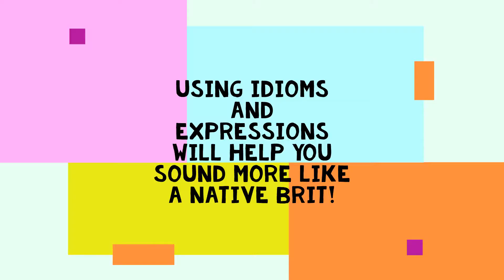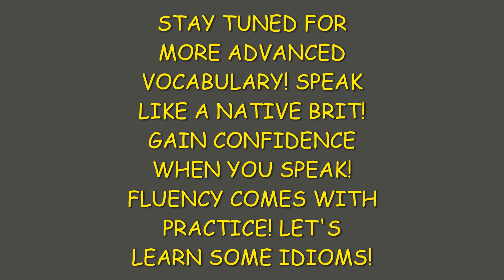5 British English Expressions for Work Entrepreneurs Business College And Everybody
Learn 5 British English expressions for work situations. At the same time, learn how to link words to make natural sounding sentences that will make you sound like a native speaker.

ABOUT ME: My name is Sarah (A lot of people know me as Easy English Club). I am British and love to teach pronunciation, idioms, phrases, slang, and Advanced Vocabulary.

I have been helping people improve their spoken English skills through YouTube, online courses and Facebook pages/Groups since 2019. I strive to make my lessons modern, fun and entertaining and of course very British.

ABOUT ME: My name is Sarah (A lot of people know me as Easy English Club). I am British
and love to teach pronunciation, idioms, phrases, slang, and Advanced Vocabulary.
I have been helping people improve their spoken English skills through YouTube, online courses and Facebook pages/Groups since 2018. I strive to make my lessons modern, fun and entertaining and of course very British.

Let me know if you find this video useful.

00:00 Intro
01:57 Fed up meaning explanation
02:19 Bogged down meaning explanation
02:59 Tied up meaning explanation
03:20 In the middle of meaning explanation
03:40 Come up with meaning explanation

Don't forget the thumbs up if you found this useful.